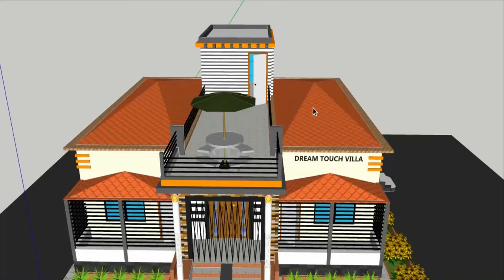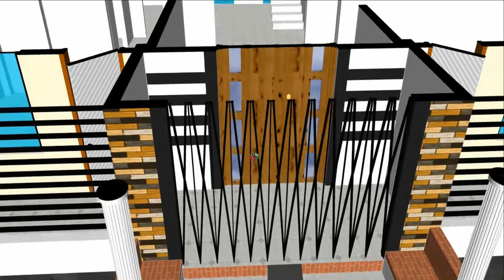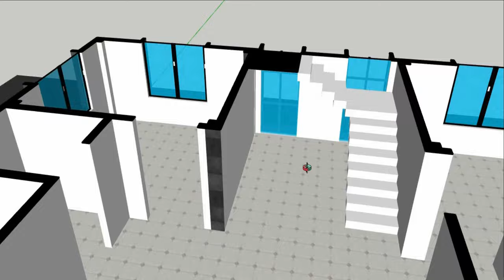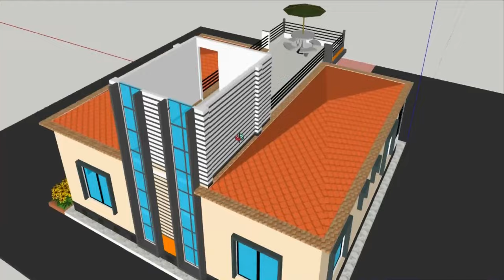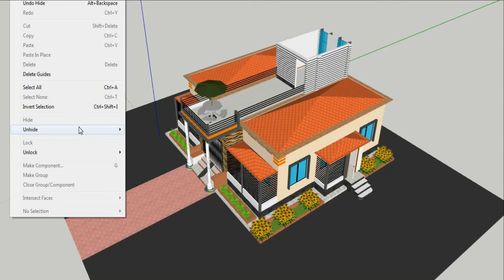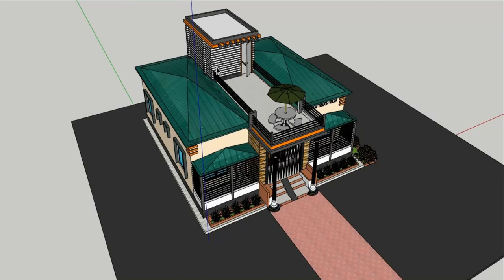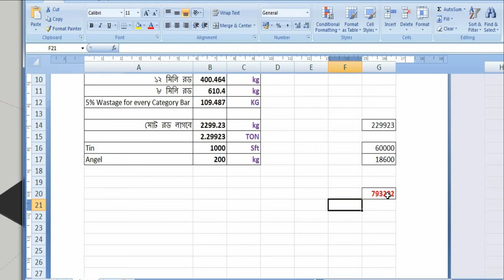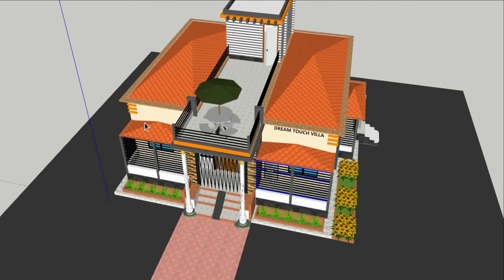খুবই কম খরচে ৪ বেডরুমের সুন্দর আধুনিক টিনশেড বাড়ির ডিজাইন। Tinset House Design।